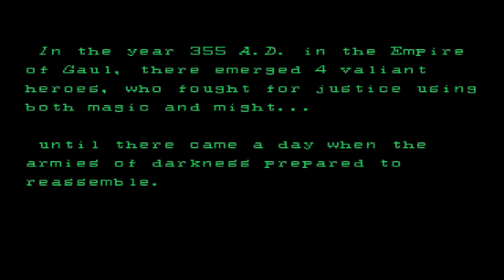Wizard Fire Gameplay